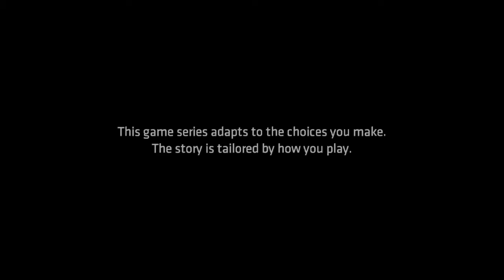BATMAN: The Telltale Series | Episode 2 Part 1 "Children of Arkham"